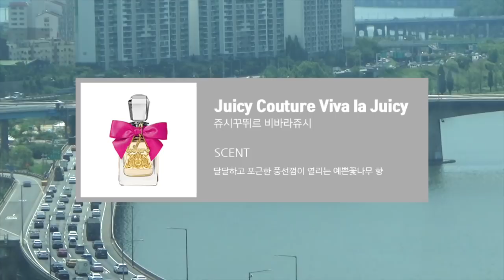[그것은 알기 싫다]323b. 反送中大遊行, 홍콩을 위한 행진곡 /김민하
양산형 시사평론 민하문구(24):범죄인인도법 반대 시위, 어디까지 왔으며 어디로 가야할까

-시위 개요: 주변국과 맺지 않은 범죄인 인도조약, 관선 행정장관의 의지와 연속된 거대규모 집회
-반대의 이유: 보정의석 폐지, 민주주의 요구, 약속을 어긴 중국, 법안 처리 중지로 만족할 수 없는 시민들
-일국양제, 항인치항: 영원한 통치를 믿었던 영국의 포석, 일국양제 약속을 믿지 않은 시민들과 영국
-홍콩에서 본 천안문: 마오쩌둥의 실각과 복귀, 대약진의 포기와 덩샤오핑의 개혁 개방, 자초한 민주화 열기를 피로 막아선 공산당, 베이징 시민들을 지지했던 홍콩 시민들, 87년 한국 민주화항쟁
-국가안전법과 우산혁명: 02년의 국가안전법 반대 시위, 직선제 쟁취를 추구했던 14년 우산혁명
-반중전선: 홍콩의 통치를 놓고 등장한 다양한 견해들, 이들을 모아준 우산혁명과 반송중대유행
-미중무역전쟁: 홍콩의 시위가 홍콩만의 문제일 수 없는 이유들, 홍콩과 중국이 얻을 수 있는 경제적 타격
-한국시민과 홍콩: 2005 WTO각료회의 반대시위
-결론: 김민하의 연신내 독트린